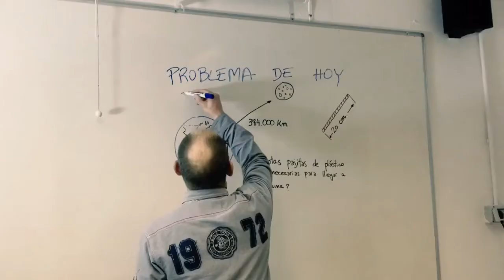La respuesta eco-lógica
Cuando el profesor les plantea un problema de matemáticas complicado, una de las alumnas encuentra la respuesta eco-lógica para resolverlo.

Liceo Francés Madrid Extraescolar
Festival de Clipmetrajes de Manos Unidas